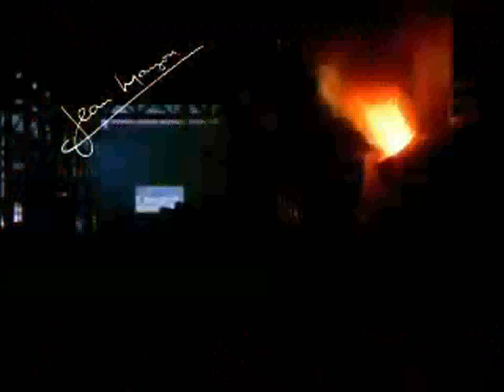Made in Brasil